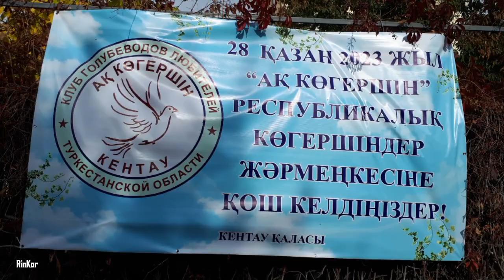Кентау. Клуб голубеводов любителей Туркестанской области АҚ КӨГЕРШІН КЕНТАУ. 28 октября 2023 года.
rinkar kentau кентау Кентау. Клуб голубеводов любителей Туркестанской области АҚ КӨГЕРШІН КЕНТАУ. 28 октября 2023 года.
Мероприятие проходило на территории ресторана "Атамекен" ул.Абылай Хана 8.
🔸Автор фото-видео Елена Ксинопуло.
🔸Монтаж Ринат Каримов.